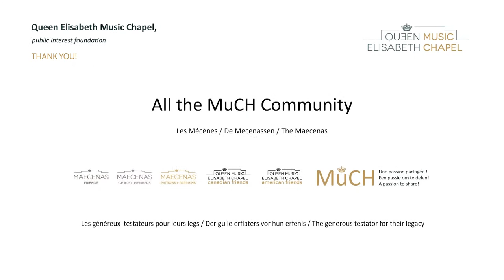MuCH Digital Concerts 2021 - Artist Diploma: Victoria Vassilenko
Tchaikovsky’s ballets have this ability to awaken in us a glimmer of light, of wonder, sometimes childish. Through the Concert Suite of “The Nutcracker” and “Sleeping Beauty” arranged by Pletnev, Victoria Vassilenko plunges you into the fairytale universe of the Russian composer.

• Victoria Vassilenko, piano
C. Debussy : Préludes, Livre 2, CD. 131
III. La puerta del Vino
IV. «Les fées sont d’exquises danseuses»
XII. Feux d’artifice

P. I. Tchaikovsky/ Mikhail Pletnev:
The Sleeping beauty Suite, op. 66, Adagio

• Victoria Vassilenko, piano
• Augustin Dumay, violin
F. Schubert: Violin Sonata in a minor, op. 137/2, D.385
I. Allegro
II. Andante
III. Menuetto. Allegro
IV. Allegro

• Victoria Vassilenko, piano
• Augustin Dumay, violin
• Ivan Karizna, cello
J. Brahms: Piano Trio No. 2, , in C major, op. 87
I. Allegro
II. Andante con moto
III. Scherzo. Presto — Poco meno presto
IV. Finale. Allegro giocoso

Artist Diplomas are more than just concerts. If they represent the end of a cycle, they are also an opening towards new horizons and, above all, the outcome a musical and artistic identity. These musicians who, year after year, have been developed before your eyes, thank you by proposing a project or a program close to their hearts.

We would like to thank Victoria’s sponsor for supporting her development during her years at the Queen Elisabeth Music Chapel.